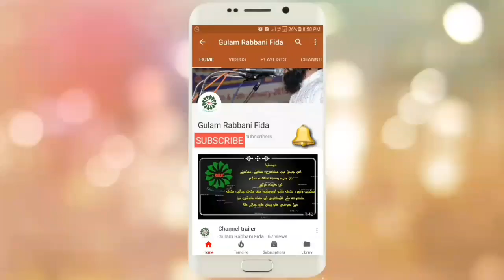Latest urdu ghazal 2018 ||Ek rooz mohabbat ki dehleez se ho jana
Best urdu Ghazal jo romantic hai jis me romance. Mohabbat. Wafa. Judai. Dard. Ishq, ashk, sad. Ulfat nazar aati hai. Padhne wale ki aawaz me jadu hai. Likhne wale ke qalam tazgi. Josh. Apnayiet nazar aati hai.
Khud b suniye aur share bhi kijiye